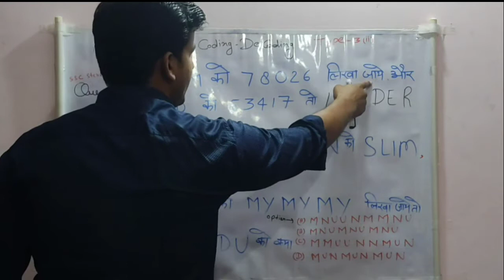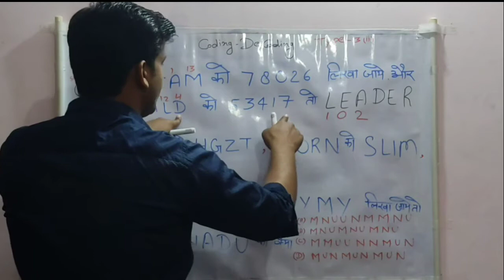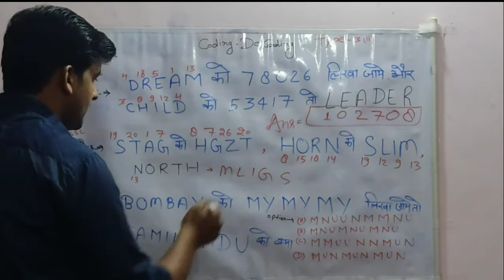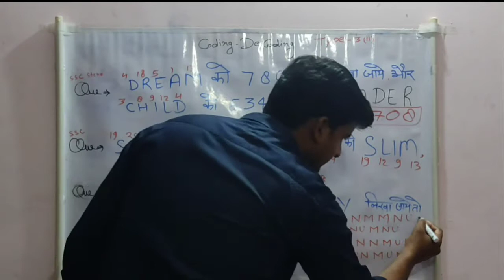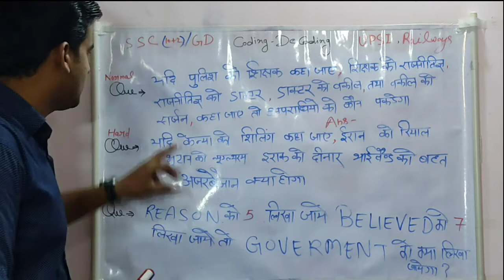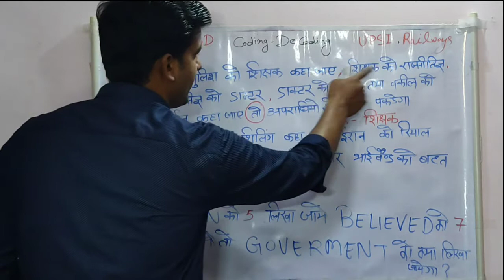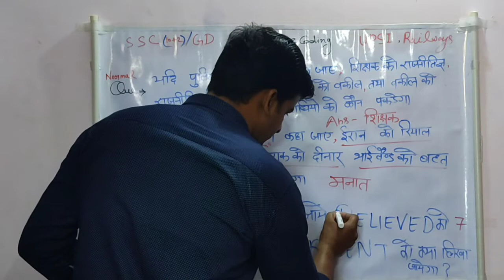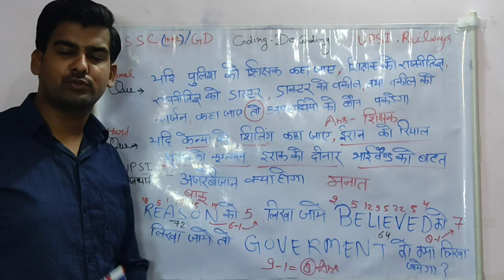Reasoning-[Coding Decoding #2]दूसरी Class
[Coding Decoding #2] Simple Trick से Reasoning का पहला चैप्टर with Questions. Simple Trick से Reasoning का पहला चैप्टर Coding Decoding with Question.Coding Decoding से रिलेटेड जितने भी टाइप के Questions होंगे वह मैं सारे Questions कराऊंगा। उसके बाद में ओनली स्टडी चैनल पर क्लास चलेंगी।          INSTAGRAM Facebook